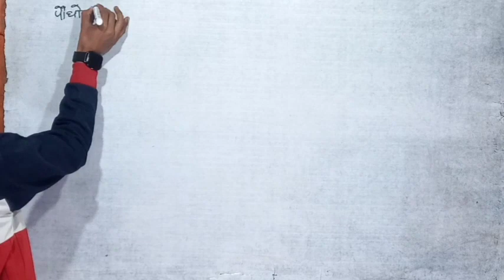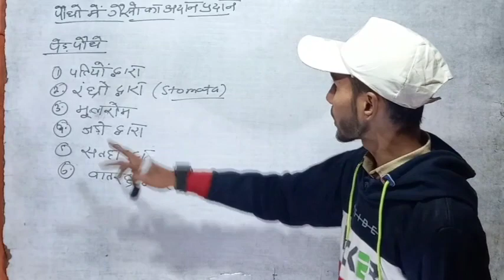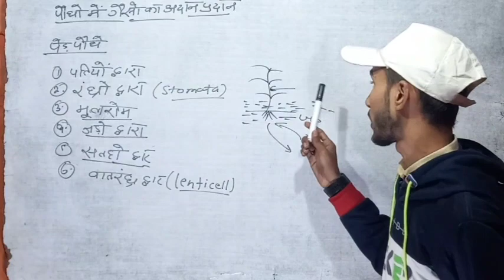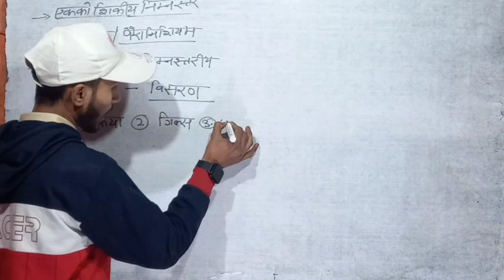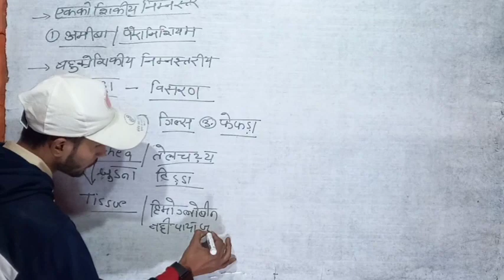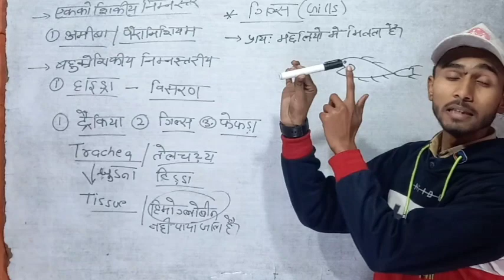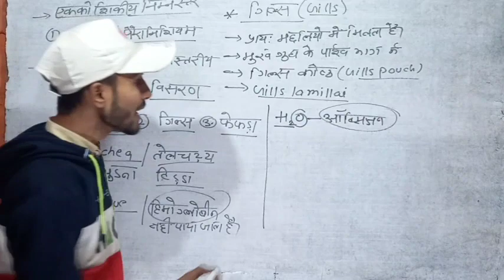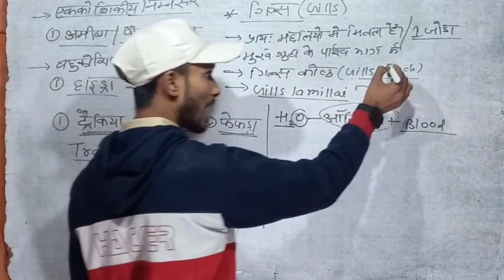श्वसन||Class 10 पादप तथा निम्न कोटि के जंतुओं में गैसों का आदान प्रदान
यह Channel आप सभी मित्रों का 🙏🏻 स्वागत करता है।
यह Channel Specially पढ़ाई को आसान तरीकों से समझाने के लिए बनाया गया है! ~ धन्यवाद!!

hu

for asking your doubts 🤔 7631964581